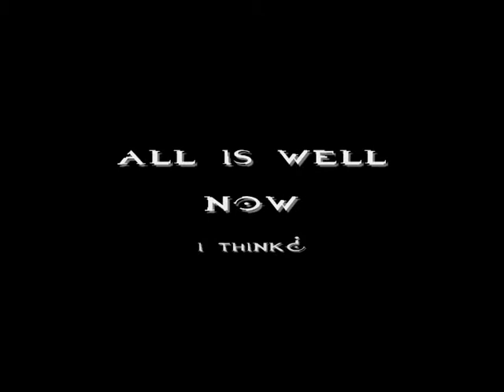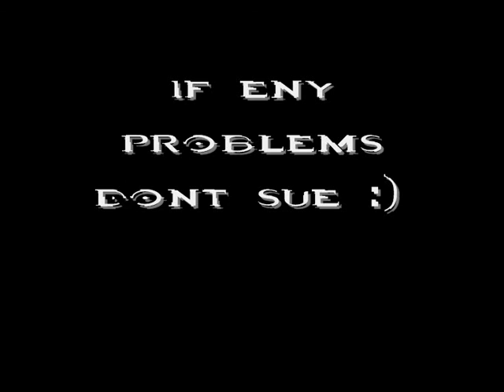a random halo3 montarge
a short montarge from the blackjackclan